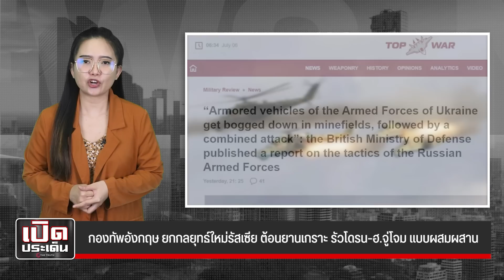กองทัพอังกฤษ ยกกลยุทธ์ใหม่รัสเซีย ต้อนยานเกราะ รัวโดรน-ฮ.จู่โจม แบบผสมผสาน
กองทัพอังกฤษ ยกกลยุทธ์ใหม่รัสเซีย ต้อนยานเกราะยูเครน จมทุ่งทุ่นระเบิด! รัวโดรน-ฮ.จู่โจม โจมตีแบบผสมผสาน